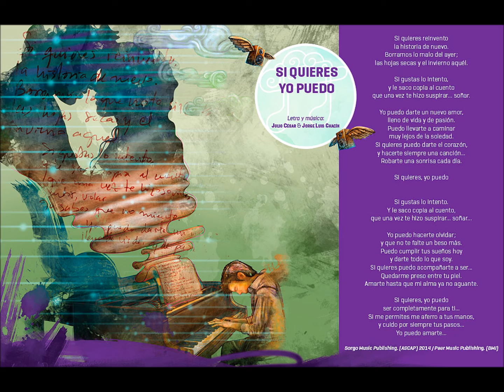Julio Cesar - Si quieres yo puedo (Todo Empieza Soñando)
Tema incluido en el álbum Todo Empieza Soñando, nominado al Latin Grammy 2014.